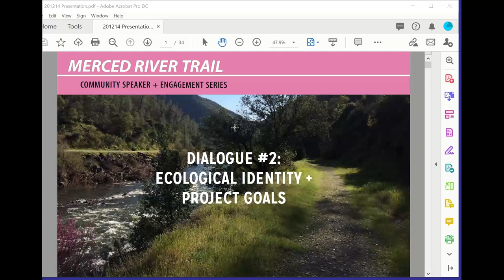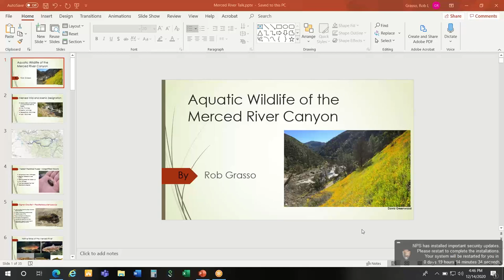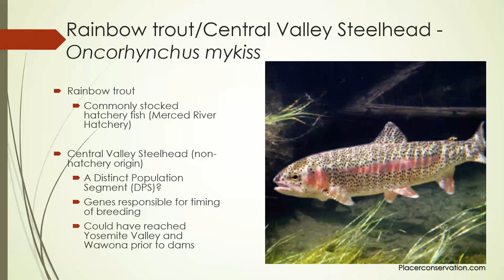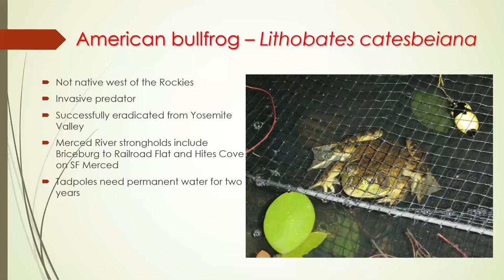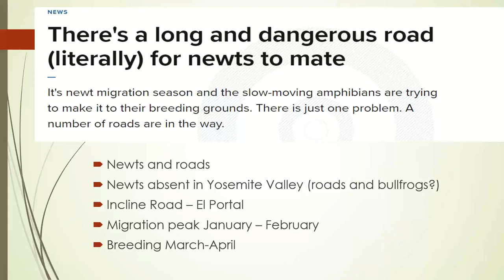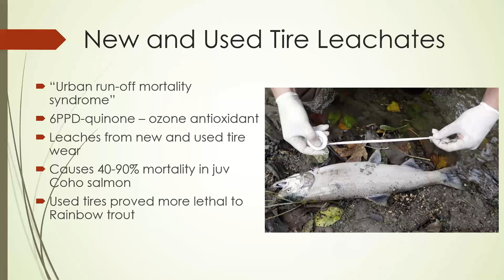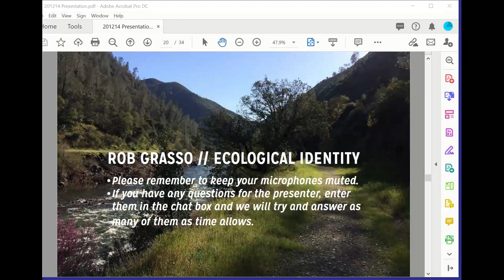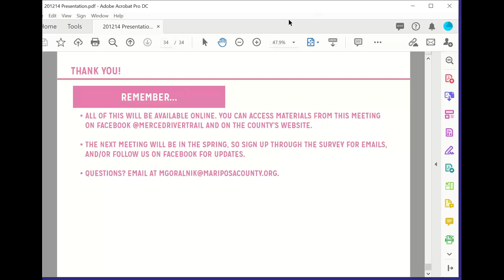Merced River Trail Community Speaker + Engagement Series // Event #2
The second installment of the Merced River Trail Community Speaker and Engagement Series offered a discussion of the river canyon's ecological identity, and initiated community engagement around the project's goals. After an overview of the project and a recap of the first event in the series, Mariposa County resident Rob Grasso provided an overview of some of the key wildlife species in the Merced River corridor, and shared habitat and behavior considerations to be aware of in the trail planning process. He also provided insight into potential strategies to explore for mitigating the trail's impact on wildlife.

Mariposa County staff then introduced attendees to an online survey to establish the goals for the project. A link to the survey, which will be open through mid-January 2021, is above.

About the Community Speaker + Engagement Series

Part lecture, part workshop, this series invites lovers of the river canyon to share their thoughts on the Merced River Trail Master Plan, and learn more about this singular natural and cultural resource. The series is facilitated by the Merced River Trail Community Working Group (CWG), which provides guidance to the Mariposa County Board of Supervisors on the project. The CWG’s responsibilities include ensuring appropriate participation in the master plan development process, providing technical expertise in topic areas germane to the Merced River Trail Master Plan, supporting county staff in answering critical questions that arise in the plan development process, and providing periodic updates to the Board of Supervisors regarding the effort.